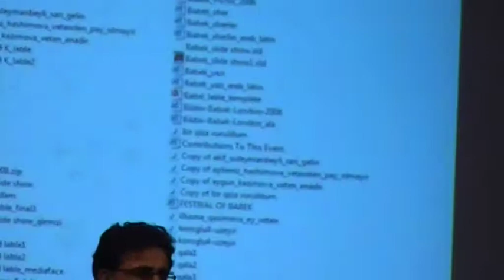NORTH AND SOUTH AZERBAIJANS CELABRET BIRTHDAYS OF HERO OF AZERBAIJAN BABEK KHOREMI, LONDON 2009(1)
The greatest Azerbaijan national hero was born in late 8th century AC in Balal Abad (Qaradag) region of south Azerbaijan close to the city of Ardabil.
During these most crucial years, Azerbaijan fought against the invasion of Islam and Arab.